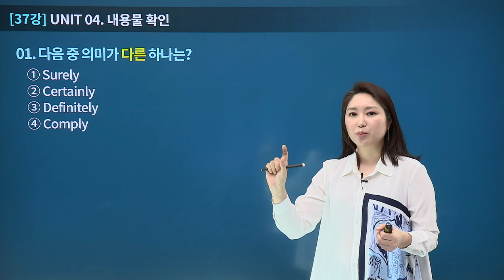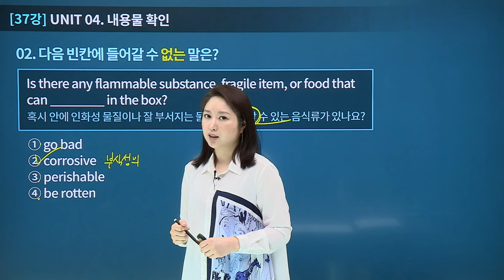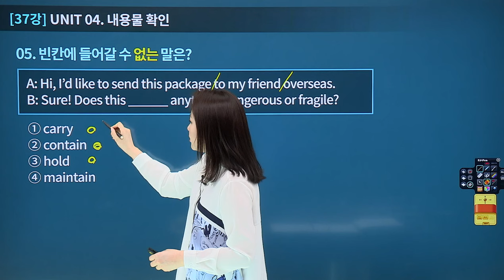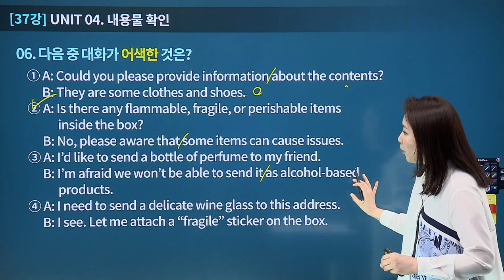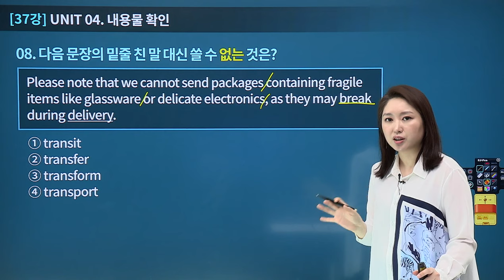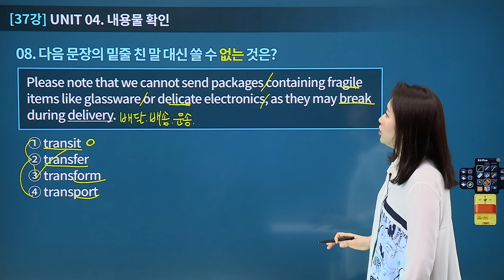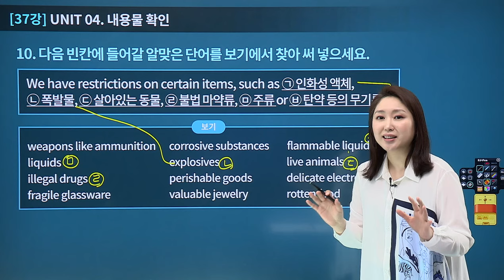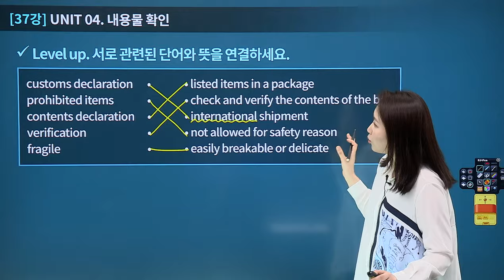[유상통] 2024 계리직 공감영어 SPECIAL 특강 37강